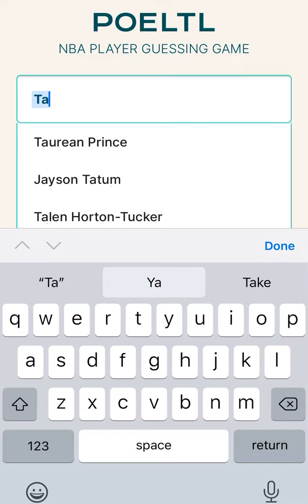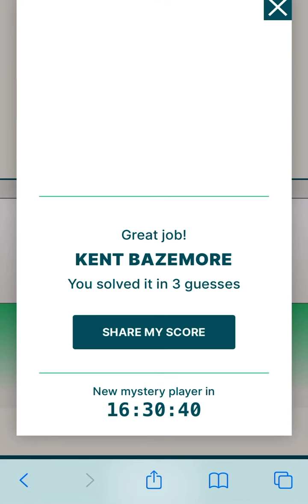NBA POELTL MAY 9TH 2022